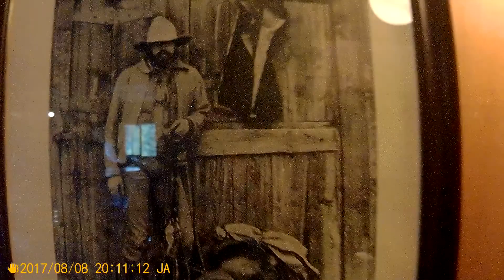20170808 - Day 12 Lake Beauvert n Maligne Canyon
LAKE BEAUVERT . MALIGNE CANYON AND TRAIL BLACKCAT GUEST RANCH